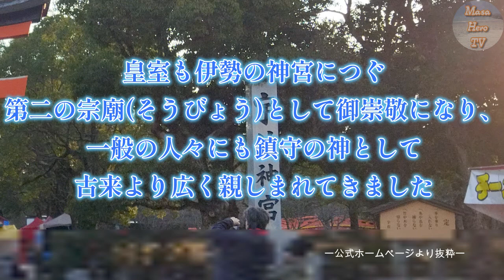【大分旅行】宇佐神宮（大分県宇佐市）に行ってきました！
大分県宇佐市にある「宇佐神宮」に行ってきました！

前から行ってみたいところだったんですが、中々行くことが出来なかったので
行くことが出来て良かったです

「宇佐神宮」は４万社あまりある八幡さまの総本宮です

境内はすごく広く、一番奥にある「上宮」まで結構歩きました

人も多く、結構並んでました。

全部の社を参ることは出来なかったんですが、上宮まで見ることが出来たので良かったです

店名：宇佐神宮（宇佐神宮庁）
住所：大分県宇佐市南宇佐2859
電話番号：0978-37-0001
上宮の開門時間：
【4月～9月】5時30分～19時
【10月～3月】6時～19時
※正月期間中を除く